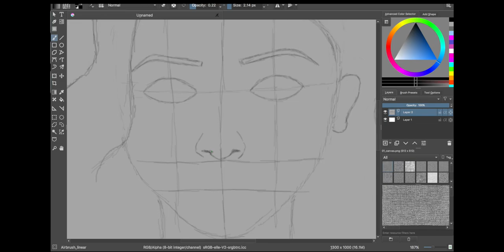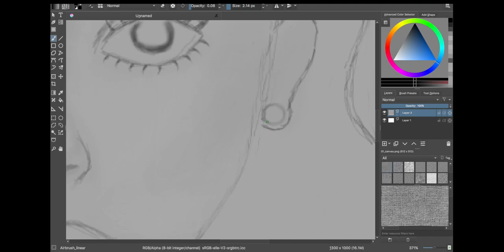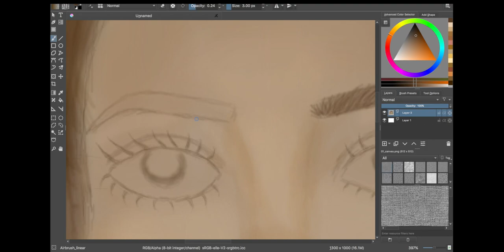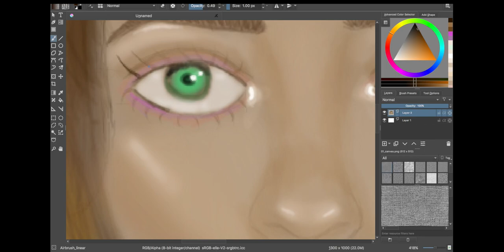SPEEDPAINTING | FALL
Another speedpainting. This painting was inspired by the season fall and I used colours that reminded me of it. It took around 2 and a half hours. Hope you enjoyed. :) Also, if anyone knows how to get rid of the black bars around the screen, pls comment how to do it.

Software : Krita

Song : Lana Del Rey Radio cover by Conan Gray